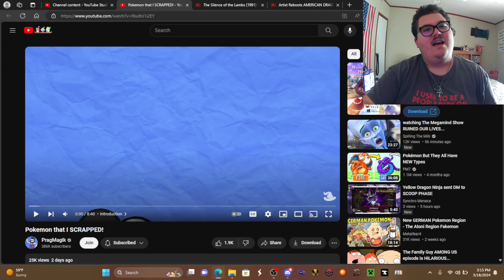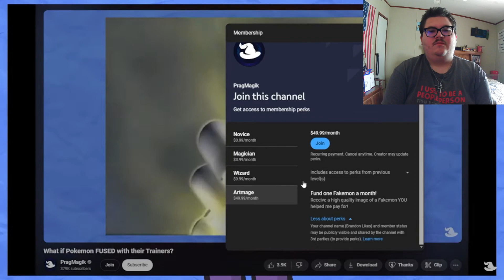Fox flicks on... @PragMagik: Pokemon that I SCRAPPED!